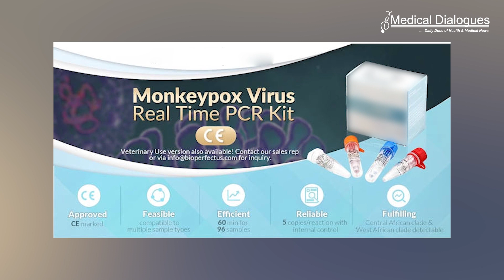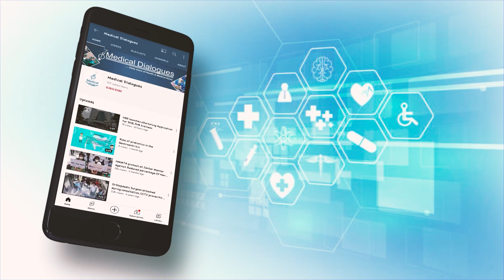ICMR highlights Real-time PCR for Mpox virus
The Indian Council of Medical Research (ICMR) has showcased significant advancements in health research and technology, according to its Annual Report for 2022-23. Under the leadership of Dr. Rajiv Bahl, Secretary of the Department of Health Research (DHR) and Director General of ICMR, the report highlights crucial developments like the Real-time PCR for the Mpox virus and NextGen Sequencing techniques, marking a breakthrough in disease diagnosis and surveillance in India. ICMR's role extends beyond research, significantly influencing public health policy with the formulation of nine comprehensive guidelines and policies aimed at combating health hazards and promoting public health awareness. Notable policies include Tobacco Control in India 2022 and the National Injury Prevention strategy.